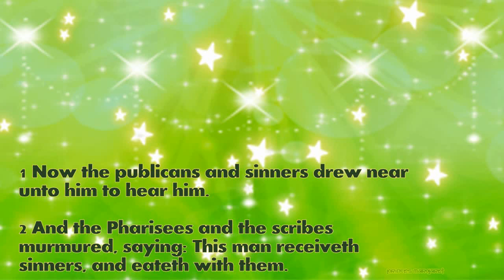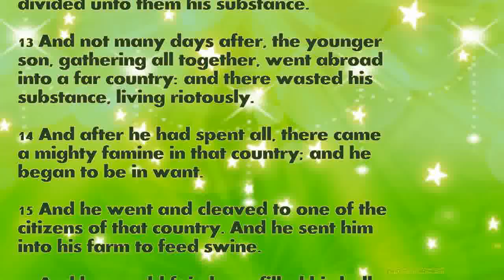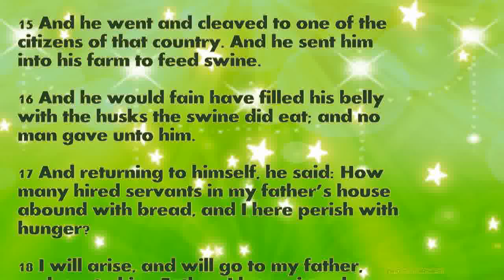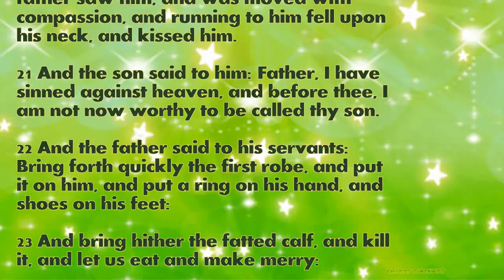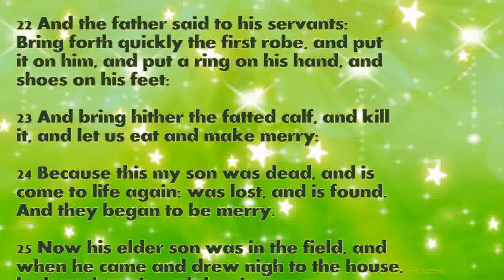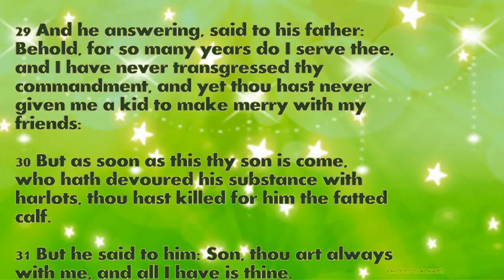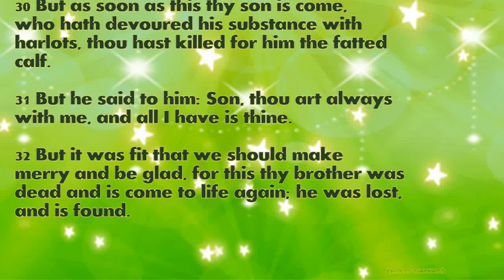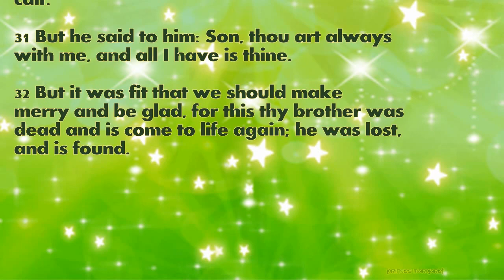Daily Bible Verse March 11, 2023 Luke 15: 1-3, 11-32 God's Word Bible Reading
1 Now the publicans and sinners drew near unto him to hear him.

2 And the Pharisees and the scribes murmured, saying: This man receiveth sinners, and eateth with them.

3 And he spoke to them this parable, saying:

11 And he said: A certain man had two sons:

12 And the younger of them said to his father: Father, give me the portion of substance that falleth to me. And he divided unto them his substance.

13 And not many days after, the younger son, gathering all together, went abroad into a far country: and there wasted his substance, living riotously.

14 And after he had spent all, there came a mighty famine in that country; and he began to be in want.

15 And he went and cleaved to one of the citizens of that country. And he sent him into his farm to feed swine.

16 And he would fain have filled his belly with the husks the swine did eat; and no man gave unto him.

17 And returning to himself, he said: How many hired servants in my father’s house abound with bread, and I here perish with hunger?

18 I will arise, and will go to my father, and say to him: Father, I have sinned against heaven, and before thee:

19 I am not worthy to be called thy son: make me as one of thy hired servants.

20 And rising up he came to his father. And when he was yet a great way off, his father saw him, and was moved with compassion, and running to him fell upon his neck, and kissed him.

21 And the son said to him: Father, I have sinned against heaven, and before thee, I am not now worthy to be called thy son.

22 And the father said to his servants: Bring forth quickly the first robe, and put it on him, and put a ring on his hand, and shoes on his feet:

23 And bring hither the fatted calf, and kill it, and let us eat and make merry:

24 Because this my son was dead, and is come to life again: was lost, and is found. And they began to be merry.

25 Now his elder son was in the field, and when he came and drew nigh to the house, he heard music and dancing:

26 And he called one of the servants, and asked what these things meant.

27 And he said to him: Thy brother is come, and thy father hath killed the fatted calf, because he hath received him safe.

28 And he was angry, and would not go in. His father therefore coming out began to entreat him.

29 And he answering, said to his father: Behold, for so many years do I serve thee, and I have never transgressed thy commandment, and yet thou hast never given me a kid to make merry with my friends:

30 But as soon as this thy son is come, who hath devoured his substance with harlots, thou hast killed for him the fatted calf.

31 But he said to him: Son, thou art always with me, and all I have is thine.

32 But it was fit that we should make merry and be glad, for this thy brother was dead and is come to life again; he was lost, and is found.